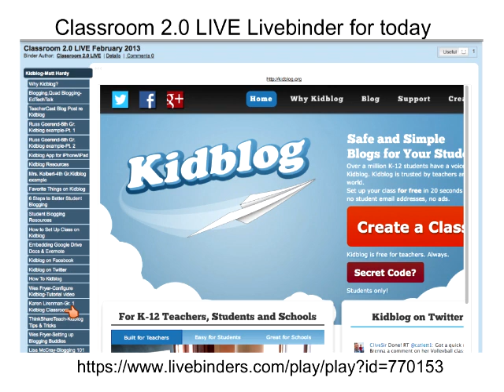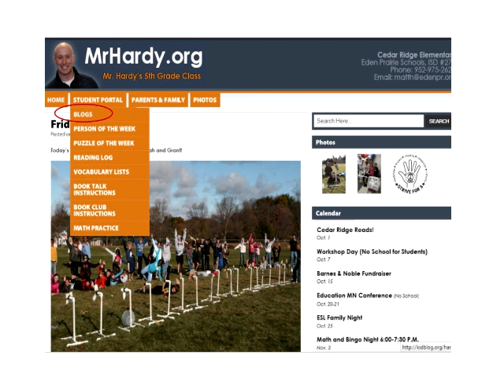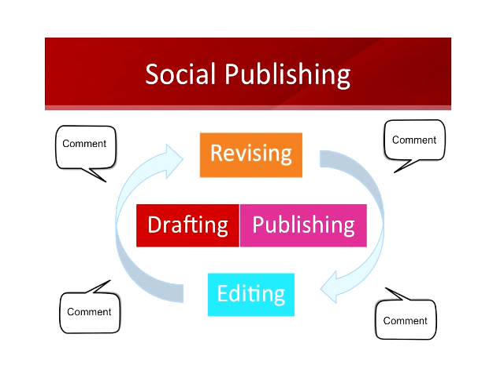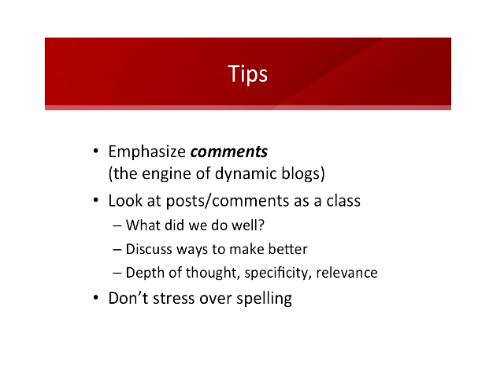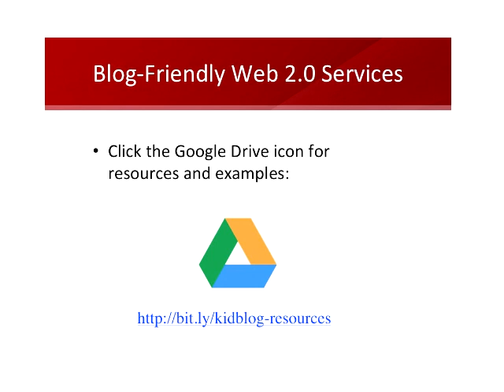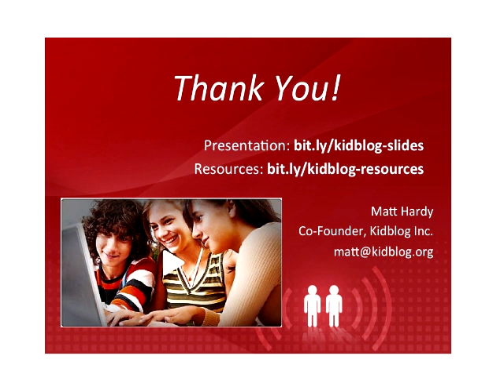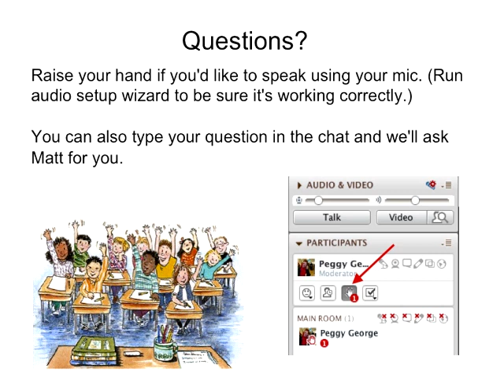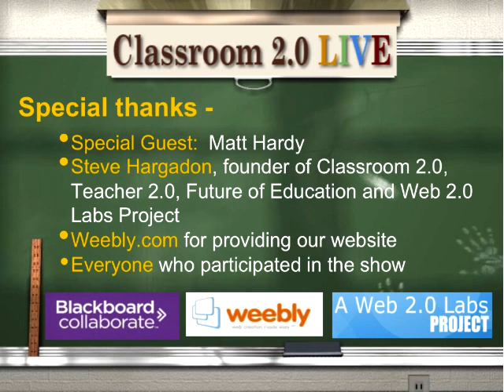Kidblog-Matt Hardy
Classroom 2.0 LIVE webinar: Kidblog with MattHardy, February 9, 2013. About Matt Hardy and KidBlog:  KidBlog is the brainchild of former teacher Matt Hardy and programmer Dan Flies.  Formed in 2007, Kidblog was created to foster proper writing habits in Matt's classroom. Kid blog is a free platform for teachers to create a classroom blogging community for their students.